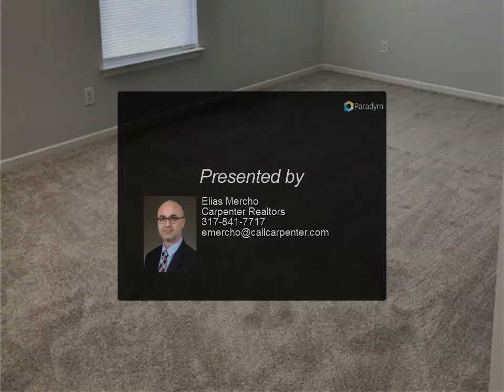Homes for Sale - 12444 Bearsdale Drive, Indianapolis, IN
Welcome home to this immaculate newly remodeled 3 bedroom, 2.5 bath home, all new floors, including laminated hardwoods on entire first floor, fresh paint, new SS appliances, new light fixtures, luxury waterproof plank floors in full bathrooms, new roof, and more, oversized master bedroom with walk-in closet, a huge loft in the second level, great location, close to many shopping choices, Attention to detail was taken for this remodel. Take a look and compare you will want to call this one Home! Won't last long so hurry!

Presented By:
Elias Mercho, Carpenter Realtors